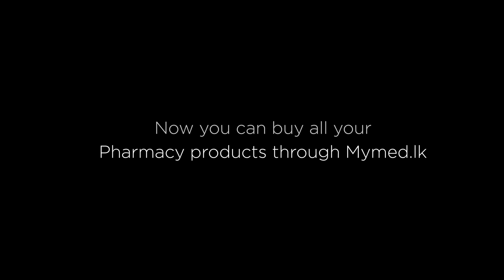mymed.lk digital film 01-“Busy daughter"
Director: Shanaka Galagoda
DOP: Dammika Rathnayake
Producer: Prasanna Kumara Kithalagama
Production House: Xten Productions
Editor : Rangana Sinharage
Colorist : Roshan Edward
VFX team: Nadeera Gunasekara,Dulanka Devendra
Post production coordinator: Charitha De Silva
Music Composer: Chathura Rajapakshe
First AD: Chamila Buddika
Costume: Wasu
Makeup: Samarasiri Kandanage
Casting: Dinesh Selvaraj, Chulle rajapakshe
PM: Praveen Ranasinghe/Saban

Agency:- Zmesenger